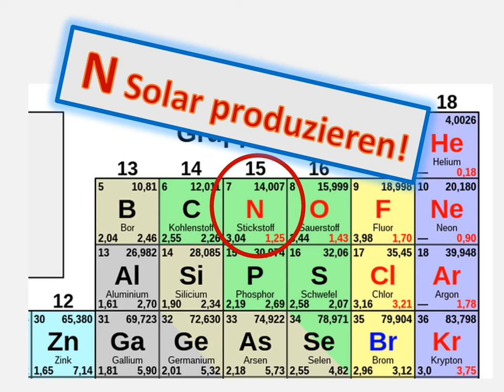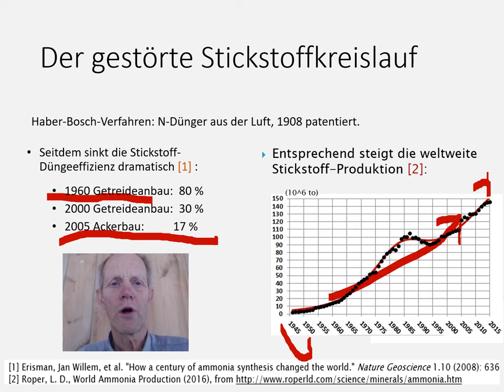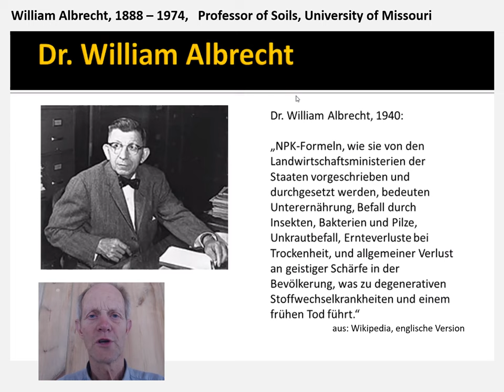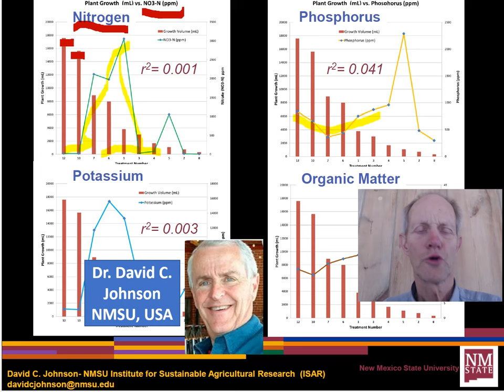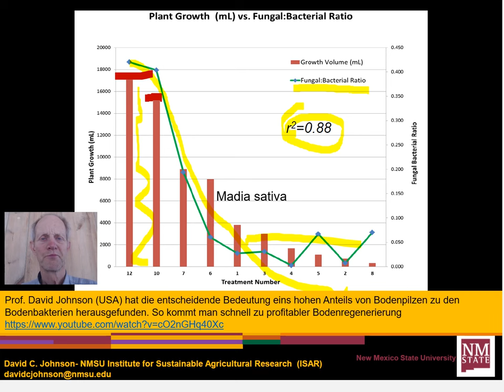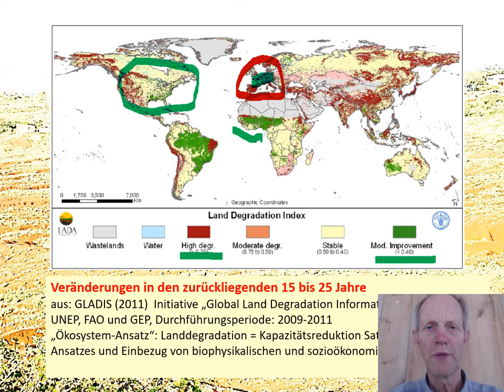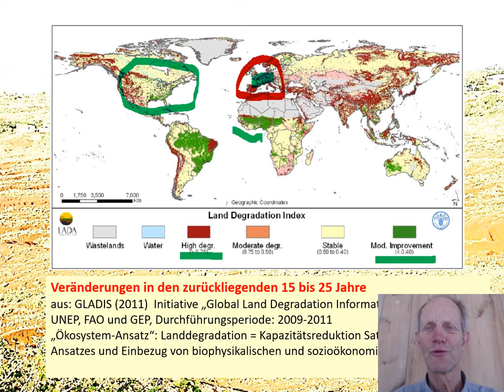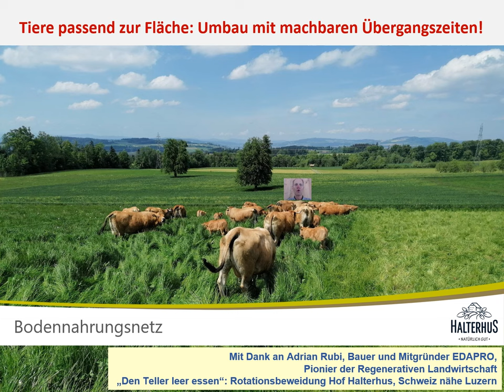Stickstoff solar herstellen!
Wasserlöslicher Stickstoff (N als Nitrat oder Ammonium) ist in der Landwirtschaft oft schädlich. Im Ackerbau werden gigantiche Mengen eingesetzt, die einen sehr hohen Anteil am Gasverbrauch haben. Damit sind sie auch noch teuer, aber noch teuerer ist die Reparatur der N-Belastung von Grundwasser.
 Die Landwirtschaft zahlt gigantische Summen und zerstört damit die eigene Bodenbiologie, macht aus Ackerflächen versiegelte Flächen. Nach Dr. Elaine Ingham gibt es etwa 100.000 Bodenbakterien, die Stickstof synthetisieren können! Solar und da, wo der Bedarf ist, ohne Transporte und mit den eigenen Produktionsanlagen: Gesundem Boden. Es muss allerdings das Spurenelement Molybdän vorhanden sein; wegen der Bedeutung der über 80 wesentlichen chemischen Elemente (siehe das Buch von Dr. Stefan Hügel: Mineralinenwende) rufe ich zum Aufbau einer Regenerativen Agro-Chemie auf. Diese kann echte Beratung (nicht wie die letzten Jahrzehnte staatiche geförderte Fehlinformation, um sinnlose Mittel zu verkaufen) und und gute Leistung für gutes Geld bekommen. Die Beratung umfasst dann natürlich auch die Biologie und die Bodenaktivierung und entsprechende natürliche Startkulturen. Gesunde Böden sorgen für hohe Nährstoffdichte; eine Grundlage von voller Gesundheit und geistiger Etwicklung.
Regenerative Landwirtschaft, mein viel gelobter Überblicksvortrag zu den'
7 Elementen Überschüsse aus Gülle wird es nciht mehr geben, wenn die Tierhaltung zum Tierwohl und zum Humusaufbau in dei Fläche gebracht wird: Portionsbeweidung ist erfolgreich!